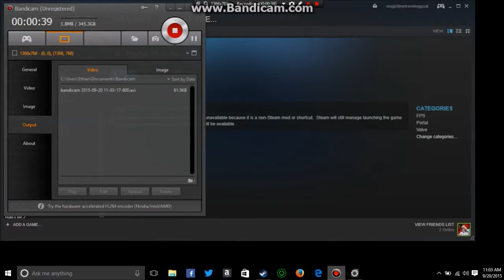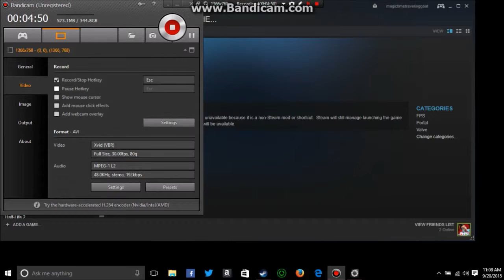Portal Prelude #3: PORTAL BUMPING!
I couldn't figure out how to solve chamber 9 so i portal bumped :P